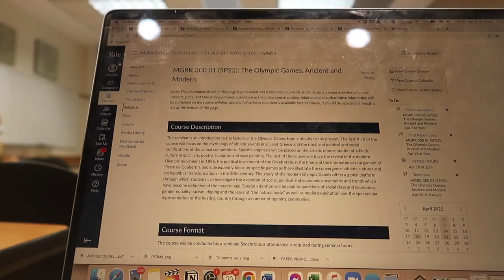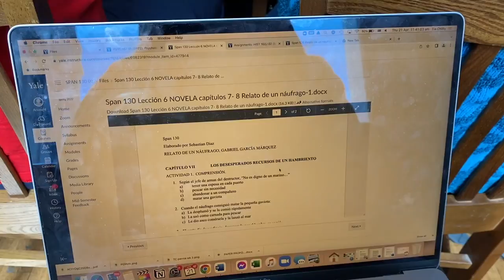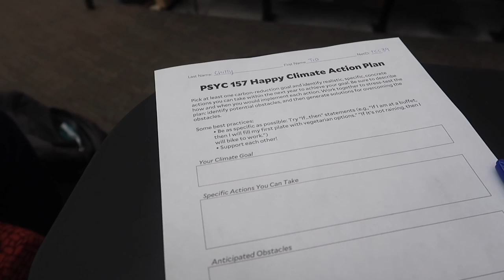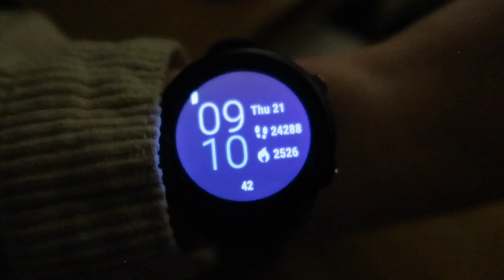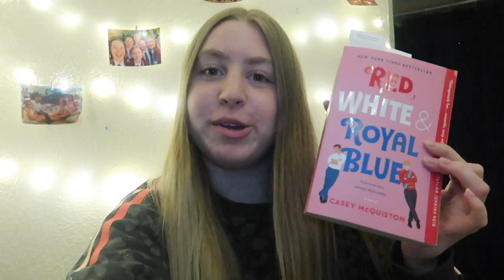A DAY IN THE LIFE OF A YALE STUDENT ATHLETE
a day in my life as a student athlete at yale! I'm grateful for all these opportunities, however this is a pretty exhausting lifestyle, and I often feel like I never have any free time. The opportunity to be a college student athlete is special and a once-in-a-lifetime experience, and I am genuinely incredibly grateful for the chance to do this for 4 years. Having said that, I've also experienced some deep mental health challenges throughout my time at college so far (as I've talked about in previous videos), and I've certainly experienced some of the negative aspects of being a student athlete, along with the positives. Here's a reminder that your mental health should always, always come first. Before we are students and before we are athletes, we are human.

💕💕 BINGE-WORTHY CONTENT! 💕💕

19 y.o girl from Perth, Australia & sophomore at Yale (class of 2024)

enjoy! xxx